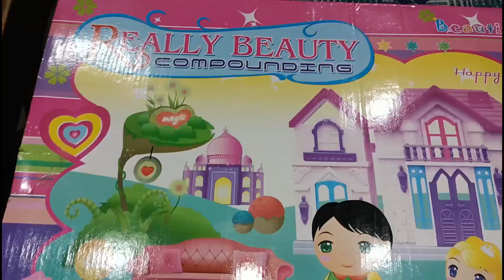Beauty Villa Set | Barbie Doll House Unboxing|Baby girl toys